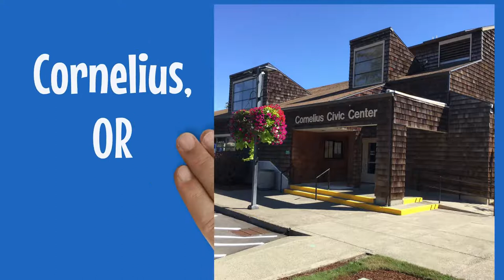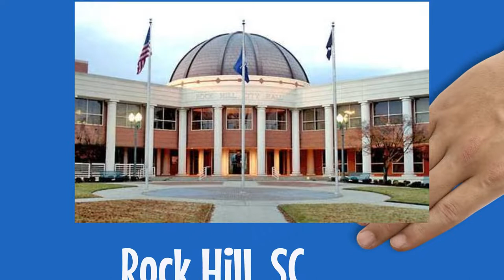20 Great Cities Competing for the 2019 All-America City!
2019 All-America City